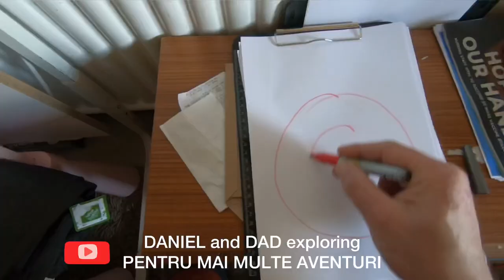LA VANATOARE CU PRASTIA 👀 Trailer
Nu cumpara Prastie Trailer

 Multumim 🙏😉